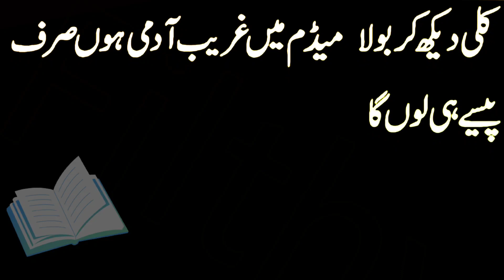صرف پیسے ہی لوں گا